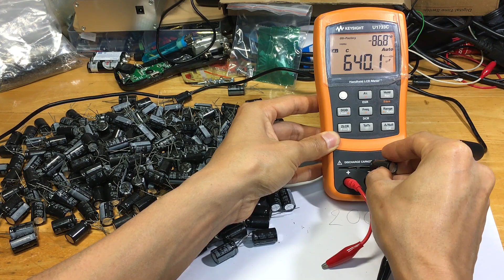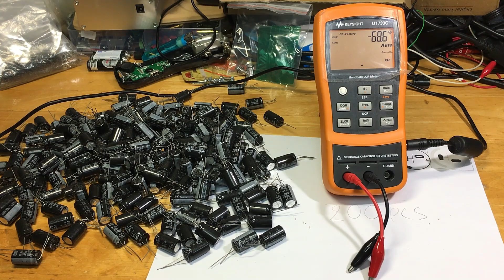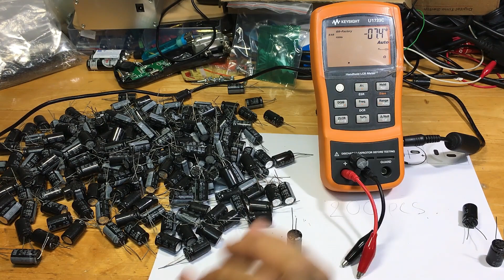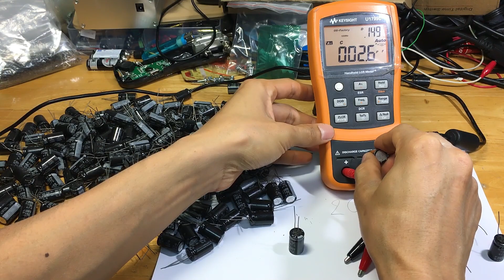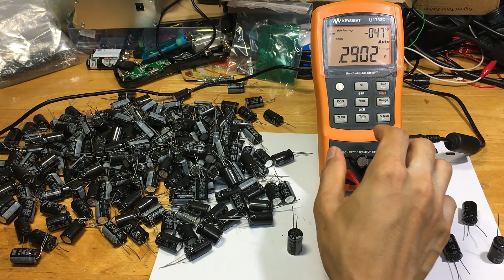ลองสั่ง Capacitor เก่าเก็บ ราคาถูกๆเอาไว้ใช้ทดลองและฝึกออกแบบวงจร SMPS ELNA RJB RJF Series 680uF 35V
เป็น Capacitor  เก่าเก็บ มีตัวที่วัดดูแล้ว ค่าที่วัดที่ออกมาก็ดีบ้าง พอใช้ได้ และมีไม่ดีบ้าง ตัวที่วัดค่าออกมาได้ไม่ดี คุณสมบัติก็ต่างจากใน DataSheet เยอะพอสมควร คุณภาพก็ตามราคา เห็นร้านลงรูปว่าเป็น ELNA RJF Series นึกว่าจะได้ เป็น RJF ทั้งหมด ตอนส่งมีผสม RJB  มาเยอะมาก ซึ่งคุณสมบัติของ RJF  จะดีกว่า ถ้าดูตามใน DataSheet